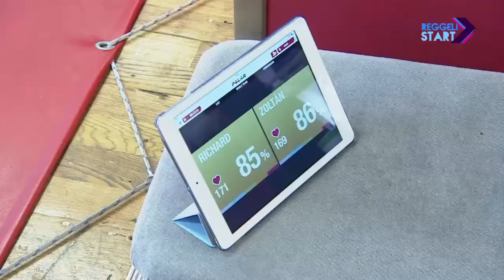DIGI Sport, Reggeli Start - Balzsay Károly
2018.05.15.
Aranyérem 49 kilogrammban az olaszországi ifjúsági ökölvívó Eb-n, a nőknél pedig bronz, miközben a felnőttek közül spanyol nemzetközi tornán nyert Harcsa Zoltán két harmadik hely mellett – bokszolóink helyzetéről a 2016 szeptembere óta szövetségi kapitány Balzsay Károlyt kérdeztük.